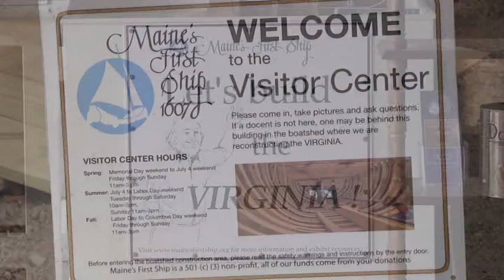Maine's First Ship overview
Short overview  of the Virginia project